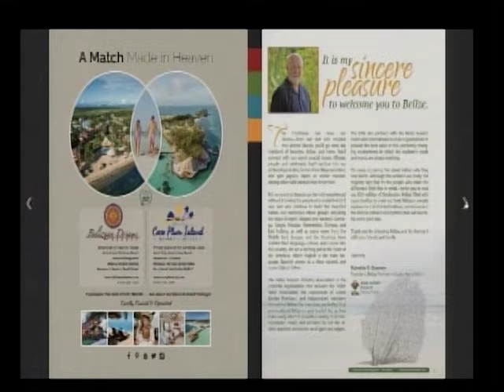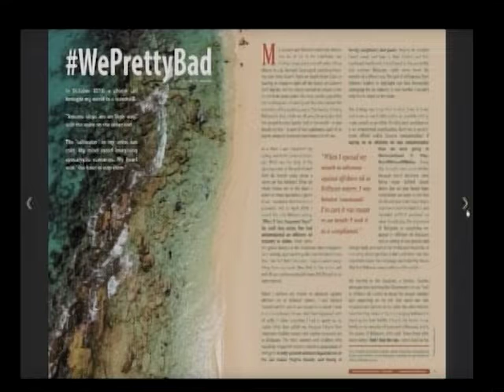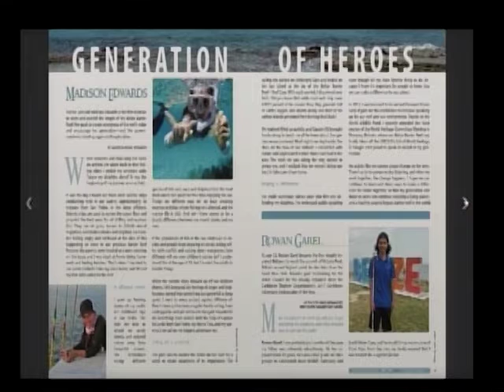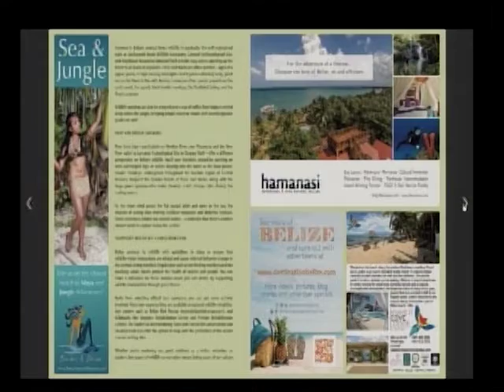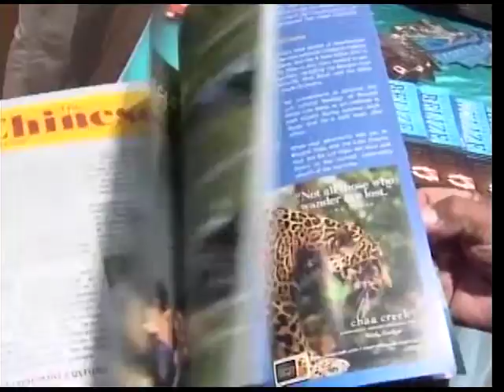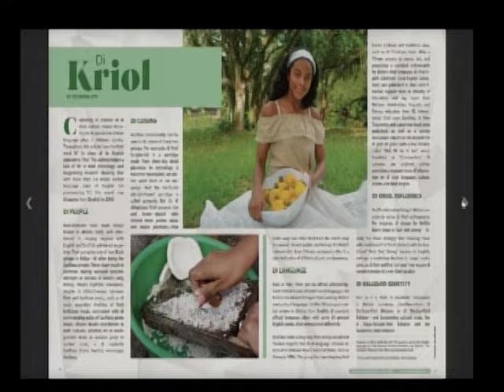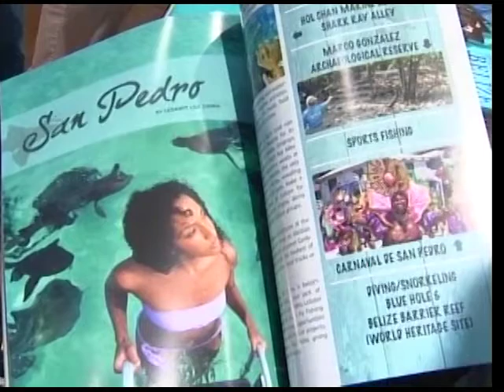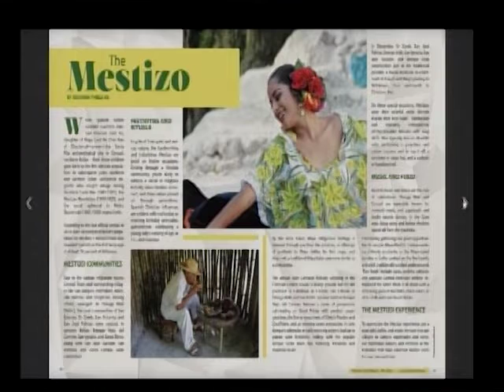The Belize Tourism Industry Association (BTIA) has launched the 20th edition of Destination Belize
The Belize Tourism Industry Association (BTIA) has launched the 20th edition of Destination Belize. Their representatives spoke with us about the process to creating the special edition and what they hope it will do for tourism in Belize. On our couch:
John Burgos - Executive Director, BTIA
Gale Malic-Ozaeta - Project Manager, Destination Belize